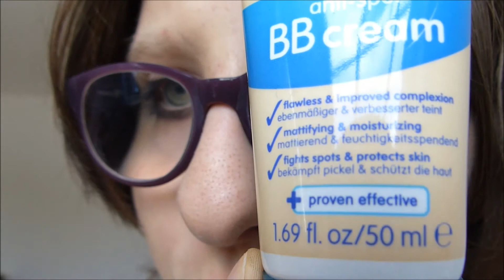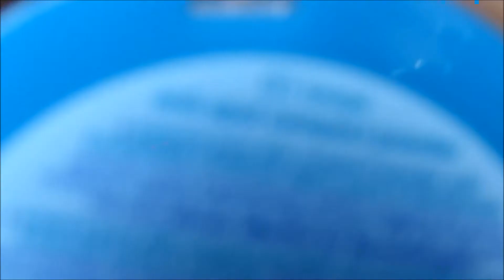MEINE BB CREME REVIEW